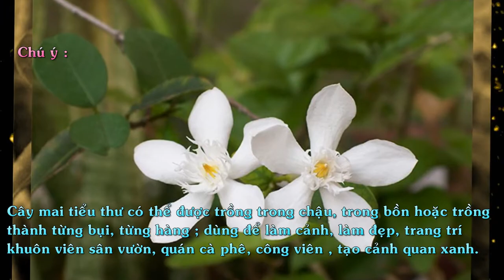Cây Mai tiểu thư ( Mai vạn phúc )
Cây mai tiểu thư hay còn gọi là mai vạn phúc, mai chỉ thiên, có tên khoa học là Wrightia antidysenterica, họ Trúc Đào; nguồn gốc Châu Á.

Đặc điểm cây mai tiểu thư: thân bụi lâu năm, nhiều cành nhánh, có thể cao đến 1,5m, tán xòe rộng; phần thân già sần có màu xám, phần ngọn non màu xanh.

Lá cây mai tiểu thư là lá đơn, mọc đối, nhỏ, mảnh, hình mũi mác, dài khoảng 3 – 4cm, nhẵn, màu xanh đậm.

Hoa mai tiểu thư nở thành từng cụm ở nách lá hoặc ngọn, có nhiều bông. Hoa mai tiểu thư có màu trắng, 5 cánh, ống tràng nhỏ xíu dài khoảng 1 – 2cm. Cây mai tiểu thư ra hoa quanh năm.

Mai tiểu thư là cây ưa sáng, dễ trồng, dễ chăm sóc, dễ ra hoa, phát triển tốt ở điều kiện khí hậu bình thường; có thể nhân giống bằng cách chiết cành.

Cây mai tiểu thư có thể được trồng trong chậu, trong bồn hoặc trồng thành từng bụi, từng hàng…; dùng để làm cảnh, làm đẹp, trang trí khuôn viên sân vườn, quán cà phê, công viên…, tạo cảnh quan xanh.